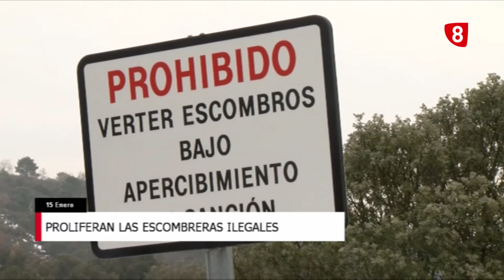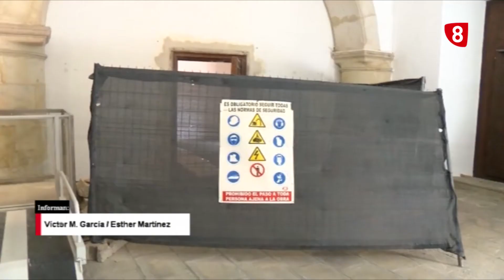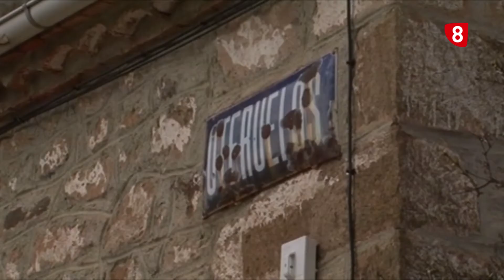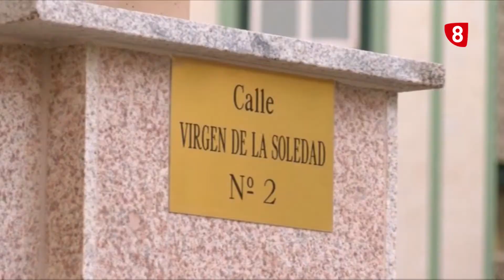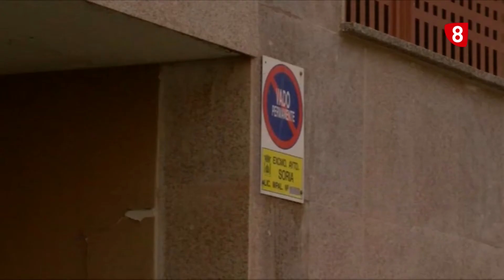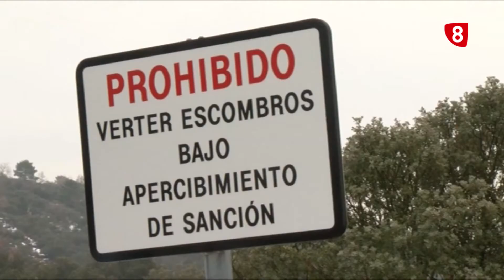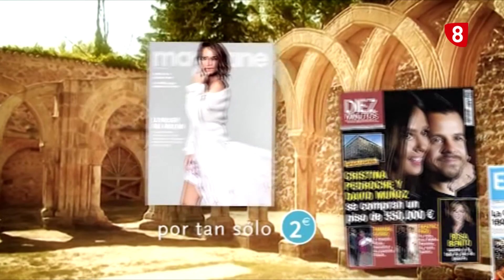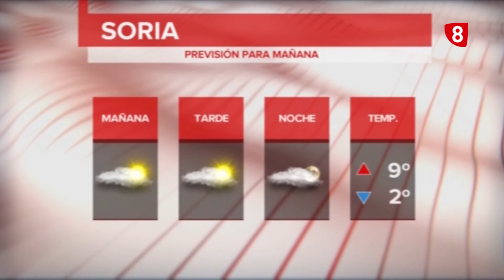INFORMATIVO LUNES 15 DE ENERO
Repasamos toda la actualidad de Soria y provincia